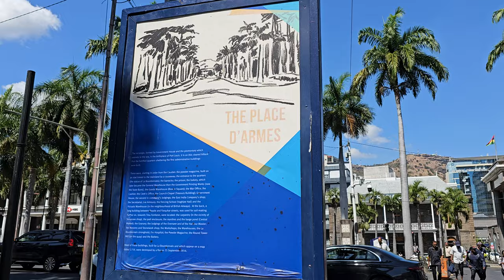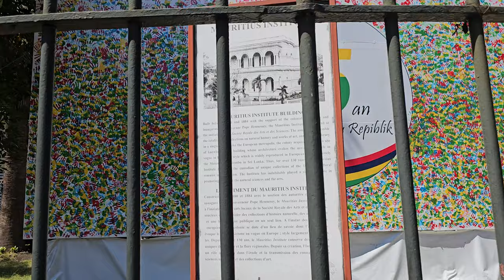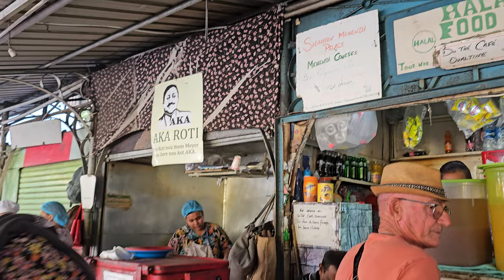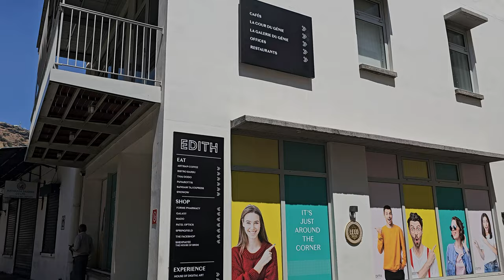Mauritius Walking Tour - Exploring Port Louis [ 4K HDR - 60 fps ]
The video explores Port Louis, Mauritius’ capital and main port. It shows how the city reflects its diverse and rich heritage.

Video Equipment
Camera Lens
Camera Battery
Light Stand
Key Light Softbox

00:00 Place d’Armes
01:00 Dr Ferriere Street
01:45 La Chaussee Street
04:45 Intendance Street
07:55 Rue du Vieux Conseil
10:40 Poudriere Street
10:54 Les Jardins de la Compagnie
15:45 La Chaussee Street
18:45 EDITH Shopping mall
20:00 Edith Cavell Street
20:35 Lord Kitchener Street
21:30 Dumas Street
22:55 Victoria Urban Terminal